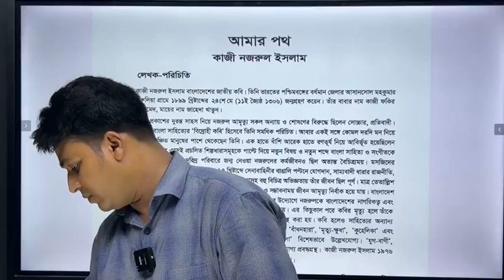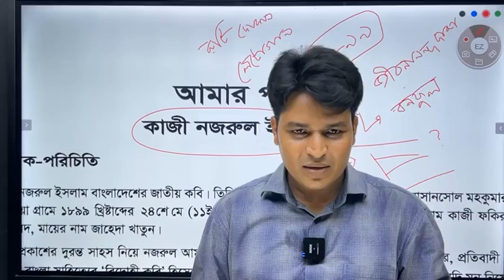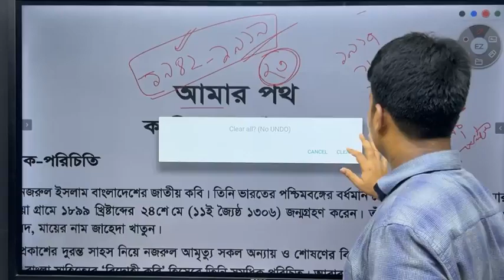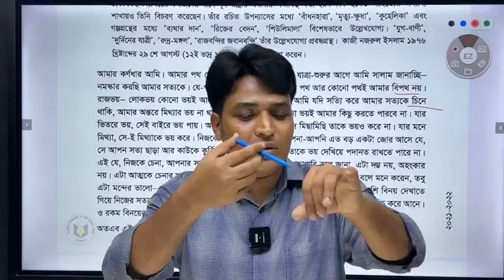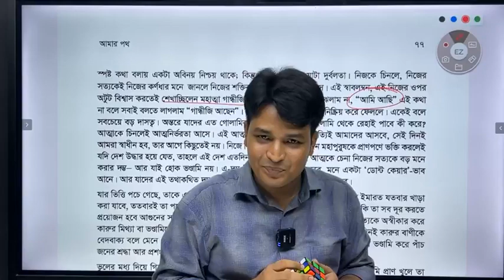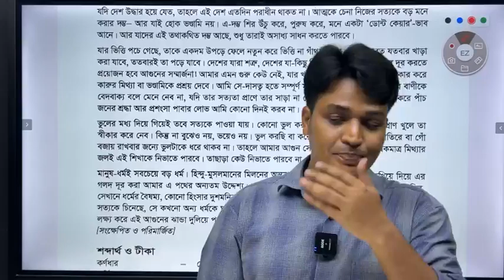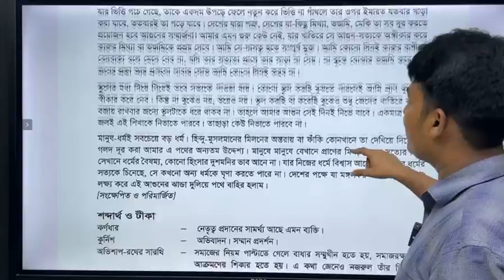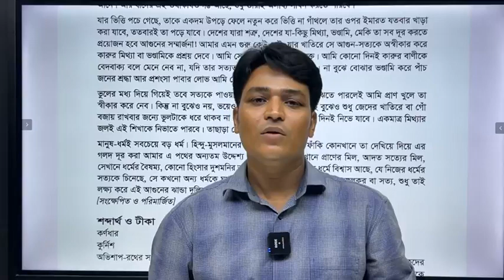বাংলা ১ম পত্র || আমার পথ